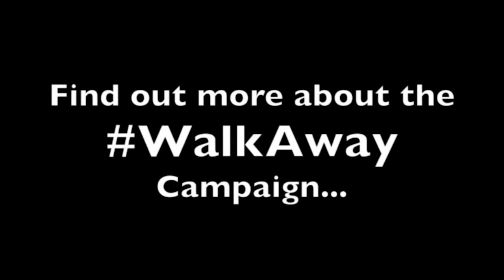"The Democratic Party never really felt right"